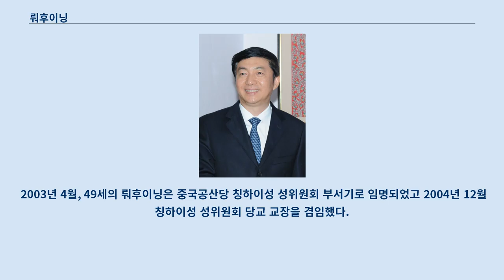뤄후이닝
뤄후이닝(락혜저, 중국어 간체자: 骆惠宁, 1954년 10월 ~ )은 중화인민공화국의 정치인이다.
 현재 칭하이성 당위원회 서기이다.
 뤄후이닝은 안후이성 당투현에서 태어났지만 저장성 이우시 출신으로 간주된다.
 1970년 9월, 16세의 뤄후이님은 안후이성 마안산시 교외의 츠후(慈湖) 인민공사에서 지청(지식 청년)으로 일을 시작했다.
 1971년 10월 안후이성 마안산 강철공사 제2제강 공장에서 노동자로 일했고 1972년 11월 안후이대학 경제학과에 입학하여 공부했다.
 1982년 8월, 학교를 졸업 후 안후이성 인민정부 판공청 비서로 임명되었다.
 1985년 5월 안후이성 대외무역위원회로 자리를 옮겨 인진처 부처장과 기술진출구처 부처장, 처장 등을 역임했다.
 1988년 9월부터 1989년 9월까지 안후이대학 외국어학과를 다녔으며 1991년부터 1992년까지 안후이성 당교에서 공부했다.
 1993년 3월 안후이성 대외무역위원회 부주임과 대외무역청 부처장, 당조부서기 등을 지냈고 1995년 4월 안후이성 인민정부 판공청 부비서장과 판공청 주임에 임명되었다.
 1997년 안후이성 인민정부 비서장과 판공청 당조서기로 승진했고 1998년 2월 중국공산당 차오후 지역위원회 서기로 자리를 옮겼다.
 1999년 10월, 중국공산당 안후이성 성위원회 선전부장으로 선출되었고 같은해 12월 안후이성 성 상임위원회 위원으로 승진했다.
 1999년부터 2002년까지 중국과학기술대학 경영대학원에서 경영학 석사 학위를 받았고 2000년 9월부터 2003년 7월까지 중국인민대학 경제학부에서 경제학 박사 학위를 받았다.
 2003년 4월, 49세의 뤄후이닝은 중국공산당 칭하이성 성위원회 부서기로 임명되었고 2004년 12월 칭하이성 성위원회 당교 교장을 겸임했다.
 2009년 12월 칭하이성 인민정부 당조서기를 거쳐 2010년 1월 칭하이성 인민정부 성장으로 임명되었다.
 2013년 3월 칭하이성 성위원회 서기로 임명되었고 같은해 4월 칭하이성 인민대표대회 상무위원회 주임으로 선출되었다.
 2016년 6월 중국공산당 산시성 성위원회 서기로 자리를 옮겼다.
 2017년 1월 산시성 인민대표대회 상무위원회 주임으로 선출되었다.